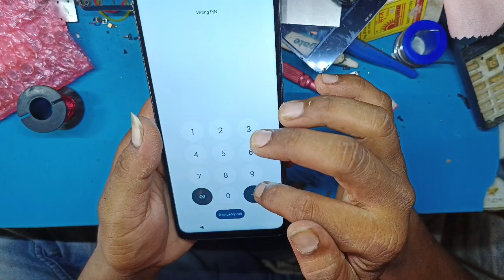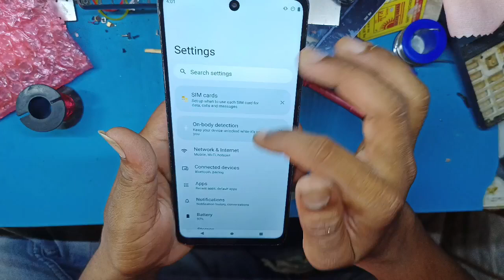Moto g60/mc50 Combo replacement